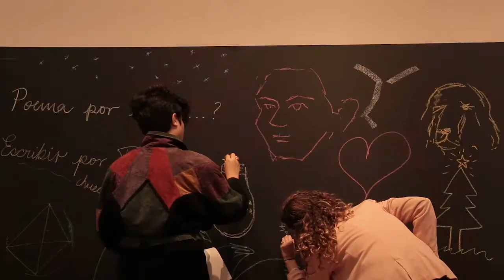Sumérgete este verano en el Universo Eielson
¡Vive el arte y la poesía con la exposición EIELSON! Este verano sumérgete en el universo de este importante artista peruano, creador de un lenguaje propio. Además, completa tu experiencia en el AulaEielson ¡dibuja, lee, anuda! VENALMALI Hasta el 4 de marzo.

Entradas desde S/ 5 (estudiantes, mayores de 65 años, docentes, PCD). Niños menores de 8 años ingresan ¡gratis! | Entérate más detalles